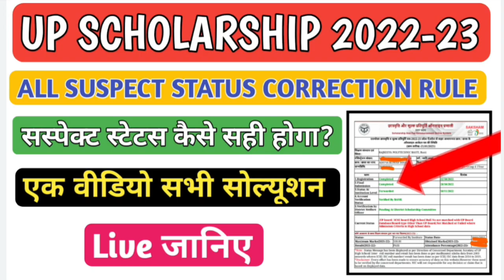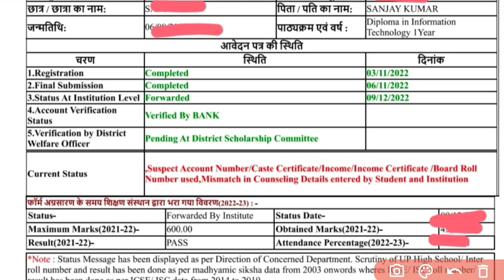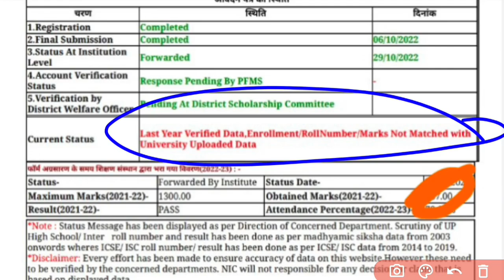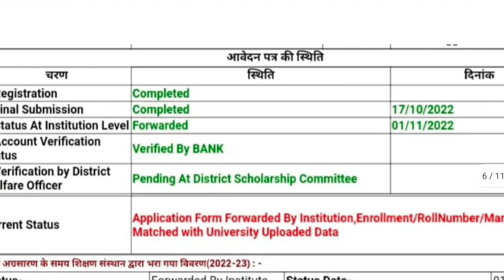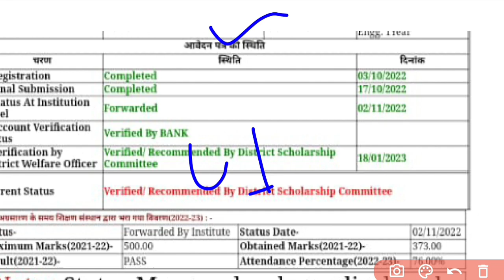देखो हर Suspect Status का समाधान//All status Correction Solution//एक गलती पैसा बरबाद😭upscholarship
देखो हर गलत Status का समाधान//All status Correction Solution//एक गलती पैसा बरबाद😭upscholarship

TO REACH

86 PATTI PRATAPGARH